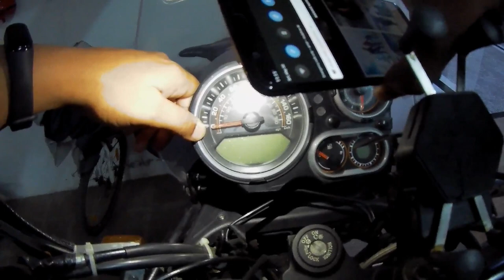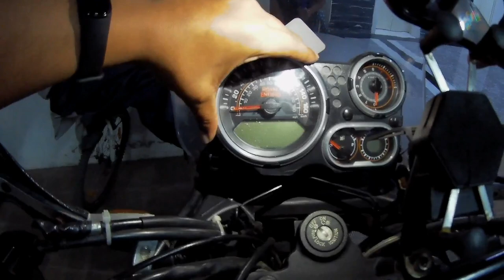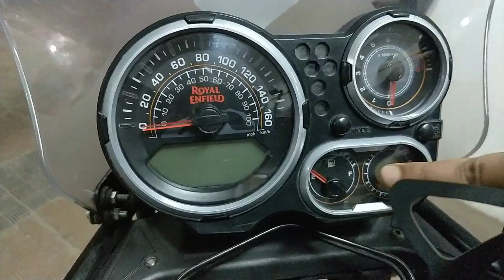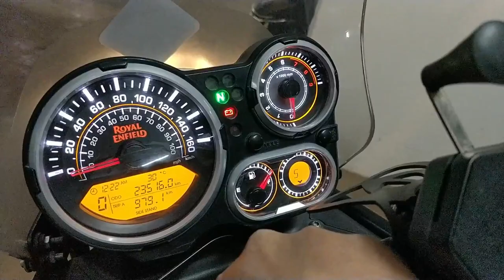REPAIR/FIX THE INSTRUMENT PANEL NOISE AND CLEANING | REHIMALAYAN DIY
Fellow Himalayan Owners!!!
Some of us have been facing an issue of rattling sound coming from the instrument panel or Speedo console.
this video is about resolving the same at home through a simple DIY session.
Please watch the entire video to see the before and after versions of the console.